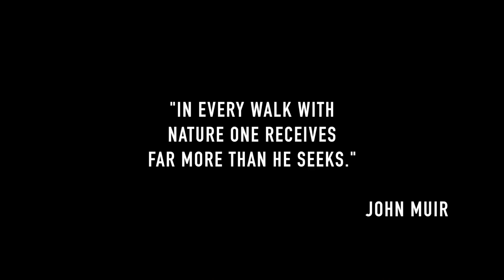The Old Spanish Trail - Trailer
Storyline:
The Old Spanish Trail is a documentary film about the historic trail, tracking the journey of Richard Waller, Otis Calef and Jim Clark on horseback 1200 miles from Los Angeles to Santa Fe. They rode the trail in two legs, fall of 2014 and summer of 2015.
Cast: Jim Clark, Richard Waller, Otis Calef
Director: Benedicte Schoyen (2018 • 55m)

✅ About this ZeeZome channel:
Here you can see all trailers of the movies that are available for rental or subscription on our streaming

Do you love real stories and enjoy indie movies? We offer one time rentals or subscriptions.